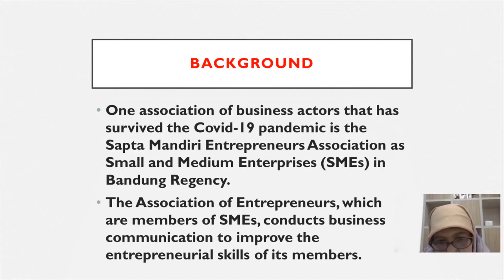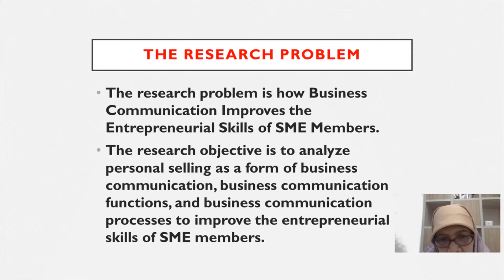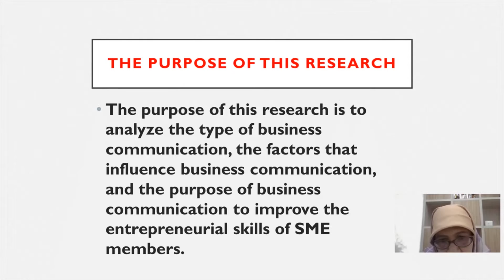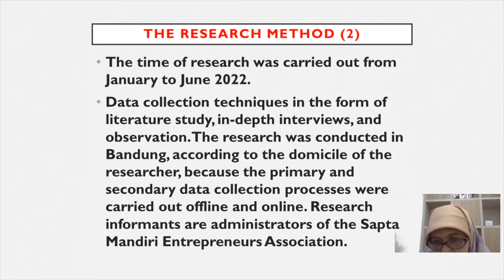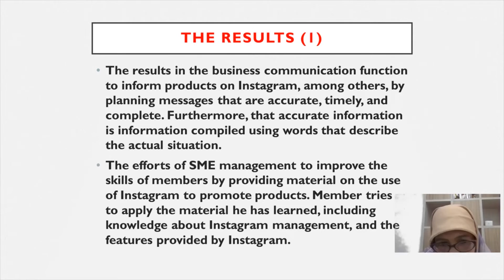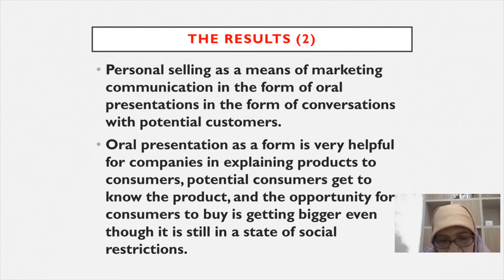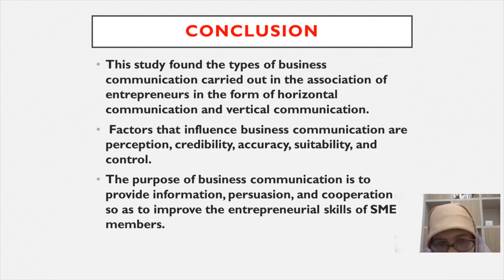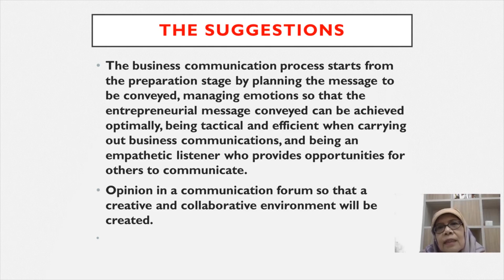SoRes LPPM Unisba 2022 - Anne Ratnasari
Name: Anne Ratnasari
Field: Social & Humanities Research Symposium (SoRes)
Research Title: Marketing and Fintech in Terms of Islamic Perspective
Institution: Universitas Islam Bandung